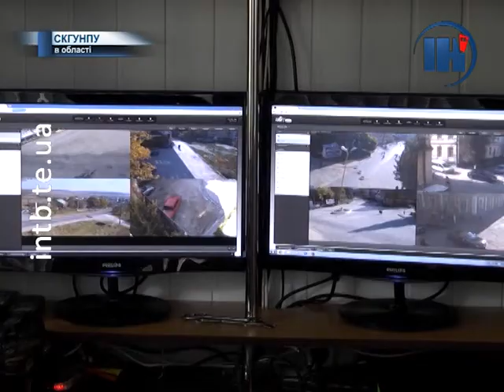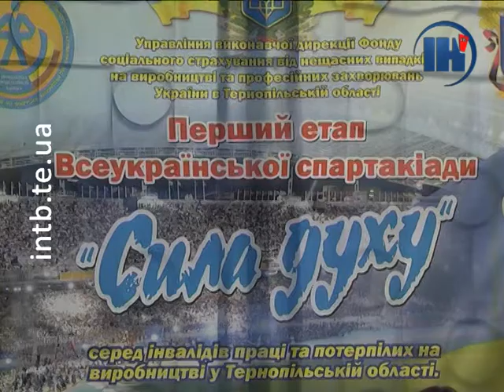Підсумковий випуск за 25 травня 2016 року